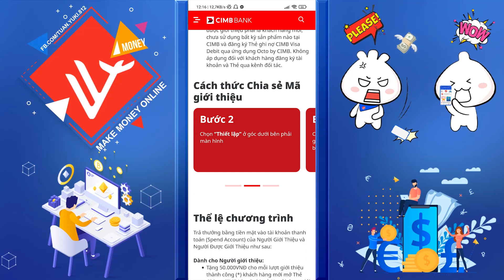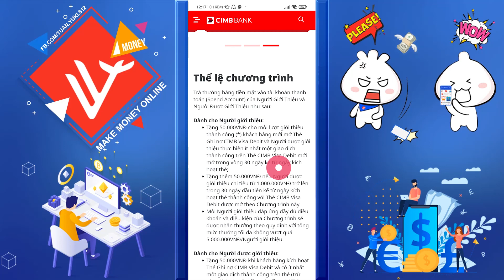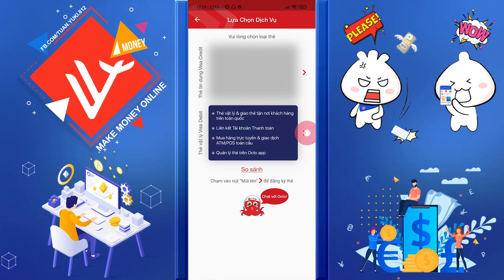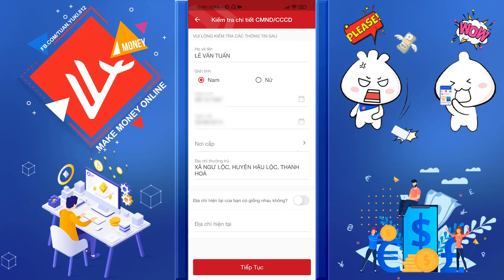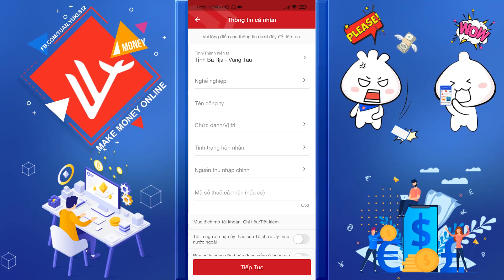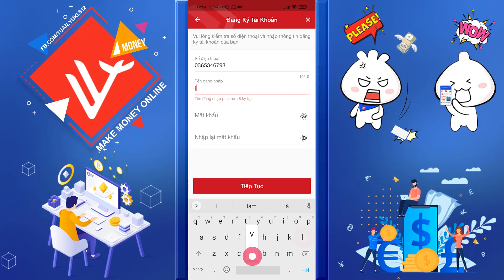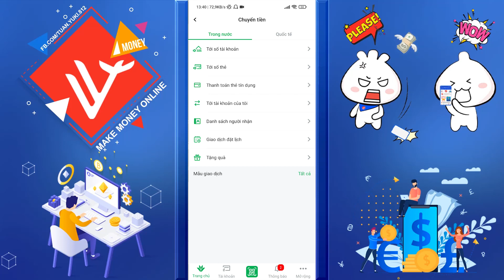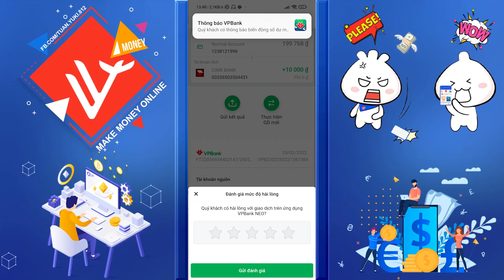✅ Nhận 50k Tiền Tươi Trên App CIMB Bank - LVT | Kiếm Tiền Online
🎁 Mã giới thiệu: 2282zj2
Phía app mới báo mình nạp thẻ trong app ko tính là giao dịch
ae nhận thẻ vật lý sau đó kích hoạt và thanh toán online mới dc tính nha
vd: thanh toán tiki/shopee